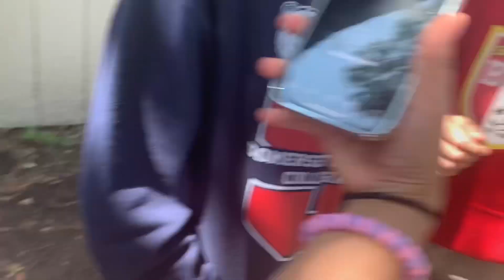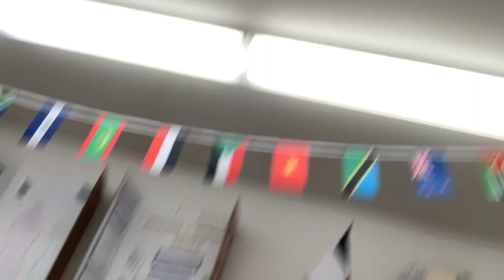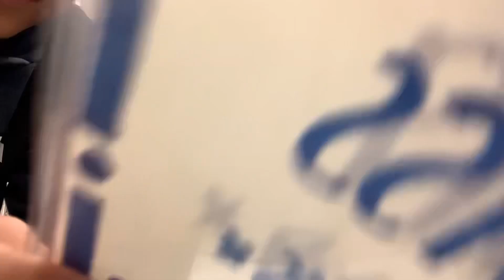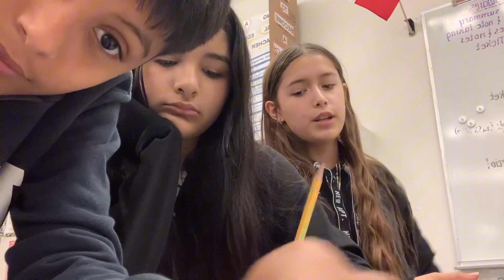SLAM CLASS VLOG!!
Slam class vlog again!!! Ima try to post every Friday for you guys!!